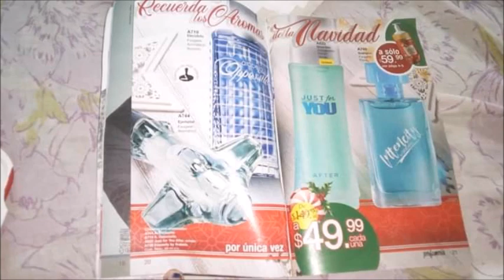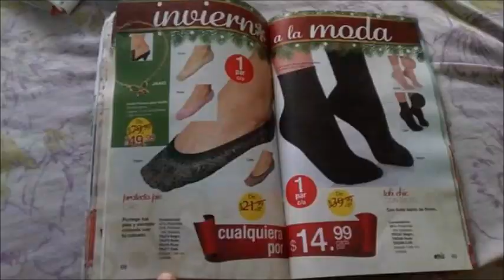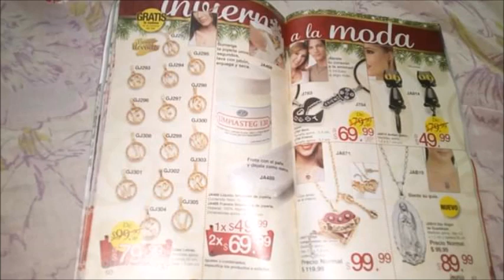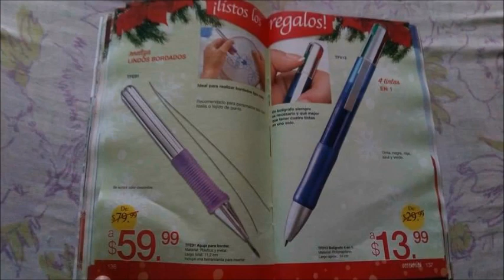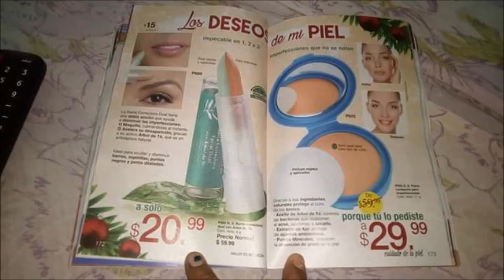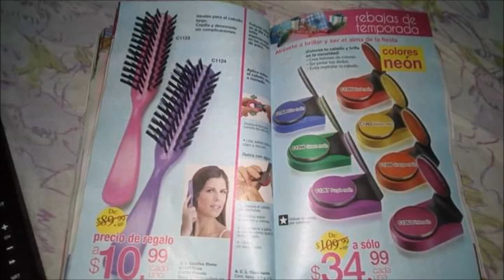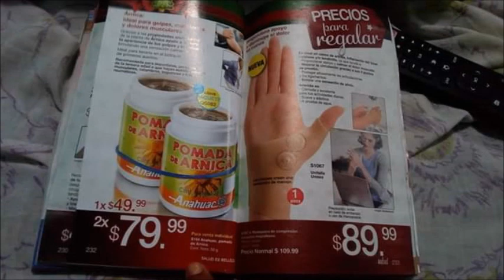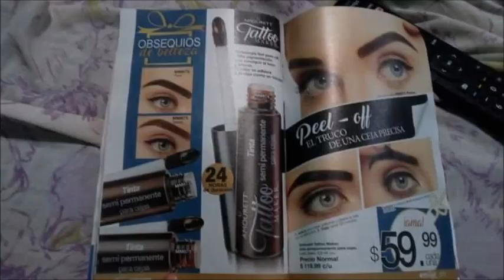CATÁLOGO (FOTOS) ARABELA C25 MÉXICO 2019